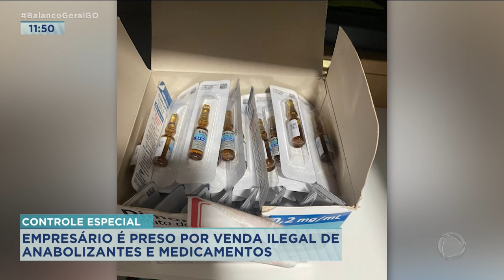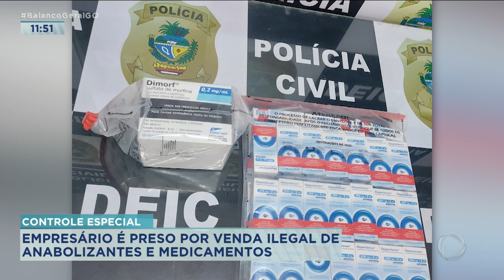CONTROLE ESPECIAL: EMPRESÁRIO É PRESO POR VENDA ILEGAL DE ANABOLIZANTES E MEDICAMENTOS